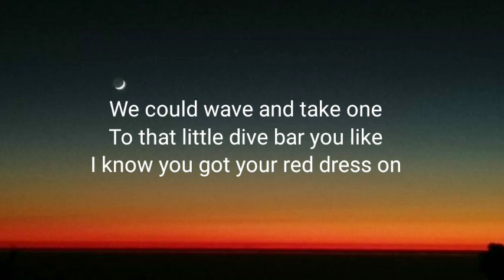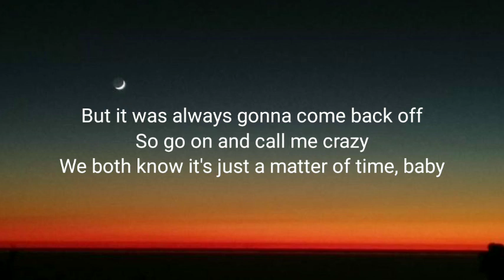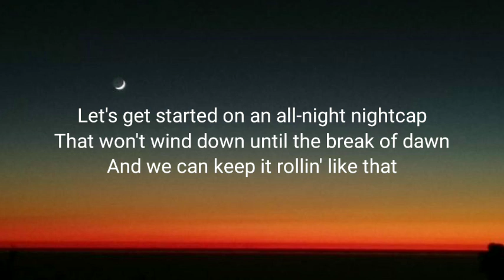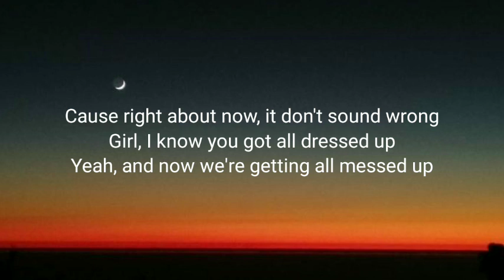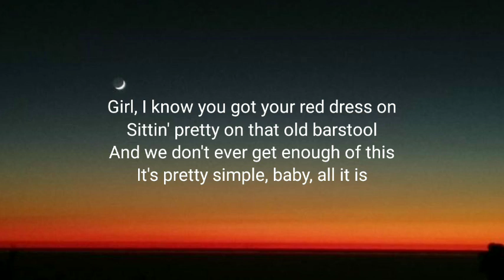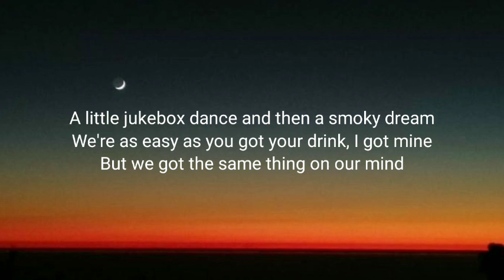Morgan Wallen – Me On Whiskey (Lyrics Song )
Morgan Wallen – Me On Whiskey 🔥